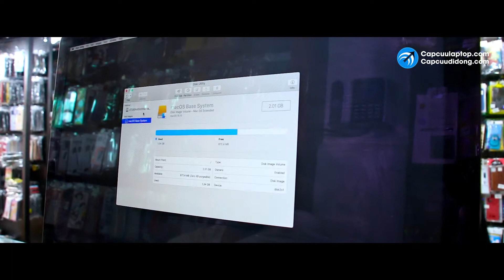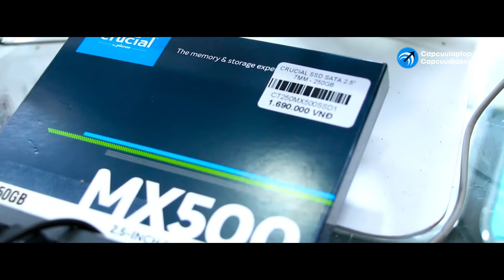Cận cảnh nâng cấp ổ cứng SSD và hỗ trợ bảo dưỡng toàn diện cho iMac 2017 - Cacuulaptop.com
Nhắc đến những thiết bị của nhà táo, không ít kỹ thuật viên sẽ phải “dè chừng”, việc tháo mở sửa chữa iPhone, Macbook, iMac không hề đơn giản, nhiều rủi ro. Cũng chính vì vậy mà nhiều người dùng thiết bị nhà táo cho rằng, Macbook – iMac không cần vệ sinh định kỳ như các dòng máy khác, nếu không hỏng thì tốt nhất đừng tháo máy.
Tuy nhiên, sau một thời gian sử dụng, vị chủ nhân của chiếc iMac 2017 này cảm thấy iMac của mình đã chậm đi nhiều, nên dù chưa hư hỏng gì, anh vẫn mang đến trung tâm Cấp Cứu Laptop để chuyên viên nâng cấp và bảo dưỡng cho iMac.
Chuyên viên Ngọc Thắng tại trung tâm đã quyết định thay ổ HDD trong máy bằng ổ SSD, sau đó hỗ trợ miễn phí vệ sinh và cài đặt Mac OS cho iMac.
Bằng kỹ năng vững vàng và kinh nghiệm nhiều năm trong nghề, các chuyên viên của trung tâm Capcuulaptop.com luôn tự tin khi thực hiện cấp cứu máy Mac.

✔️ 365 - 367 Điện Biên Phủ, Phường 15, Quận Bình Thạnh.
✔️ 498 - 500 Kinh Dương Vương, Phường An Lạc A, Quận Bình Tân.
✔️ số 01 Cộng Hoà, Phường 4 ,Quận Tân Bình.
2. Hotline: 18007008 (miễn phí cước) – 19002009 – 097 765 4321
3. Hotline góp ý về sản phẩm, dịch vụ, chuyên viên: 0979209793

*** 𝑄𝑢𝑦́ 𝑘ℎ𝑎́𝑐ℎ 𝐿𝑢̛𝑢 𝑌́: ℎ𝑖𝑒̣̂𝑛 𝑐𝑜́ 𝑛ℎ𝑖𝑒̂̀𝑢 𝑏𝑒̂𝑛 𝑘ℎ𝑎́𝑐 𝑡𝑟𝑜𝑛𝑔 𝑐𝑢̀𝑛𝑔 𝑛𝑔𝑎̀𝑛ℎ đ𝑎𝑛𝑔 𝑠𝑢̛̉ 𝑑𝑢̣𝑛𝑔 𝑡𝑟𝑎́𝑖 𝑝ℎ𝑒́𝑝 ℎ𝑖̀𝑛ℎ 𝑎̉𝑛ℎ, 𝑐𝑙𝑖𝑝 𝑐𝑢̃𝑛𝑔 𝑛ℎ𝑢̛ 𝑡ℎ𝑢̛𝑜̛𝑛𝑔 ℎ𝑖𝑒̣̂𝑢 𝐶𝑎𝑝𝑐𝑢𝑢𝑑𝑖𝑑𝑜𝑛𝑔 – 𝐶𝑎𝑝𝑐𝑢𝑢𝑙𝑎𝑝𝑡𝑜𝑝, 𝑣𝑖̀ 𝑣𝑎̣̂𝑦 𝑞𝑢𝑦́ 𝑘ℎ𝑎́𝑐ℎ ℎ𝑎̃𝑦 đ𝑒̂́𝑛 đ𝑢́𝑛𝑔 𝑐𝑎́𝑐 đ𝑖̣𝑎 𝑐ℎ𝑖̉ 𝑡𝑟𝑢𝑛𝑔 𝑡𝑎̂𝑚 đ𝑒̂̉ 𝑡𝑟𝑎́𝑛ℎ 𝑛ℎ𝑢̛̃𝑛𝑔 ℎ𝑖𝑒̂̉𝑢 𝑛ℎ𝑎̂̀𝑚 đ𝑎́𝑛𝑔 𝑡𝑖𝑒̂́𝑐.